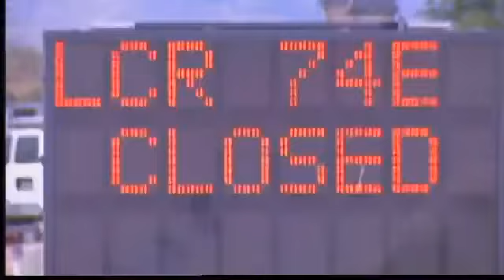1,900 vs. High Park Wildfire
7NEWS Live coverage of the High Park Wildfire on Saturday June, 23 at 5pm.